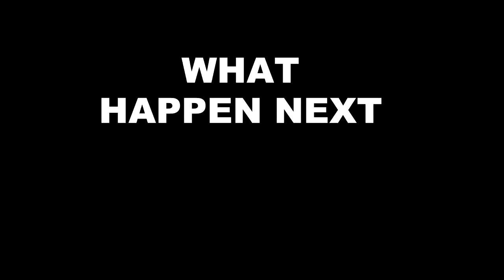GHKKPM || OH NO !! ये शख्स फोन कर VIRAT को कहेगा ये सब, होगा हैरान..